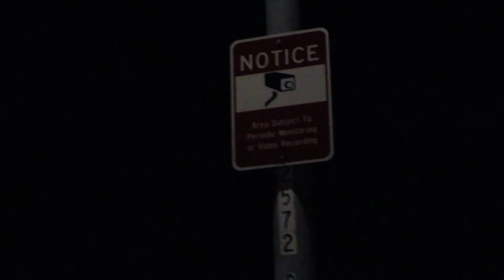BSiD - Day Of The Dead X Sauce (Music Video)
ArtHouseCa

Directed and Edited by - Isaiah Sturge @Isaiah_Sturge
Assistant Camera - David Bell @DaveyBad